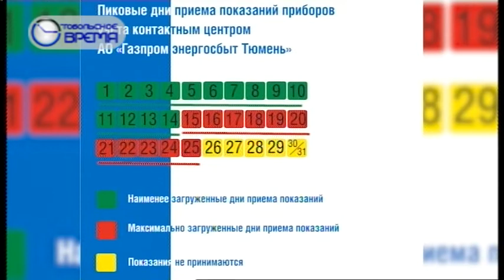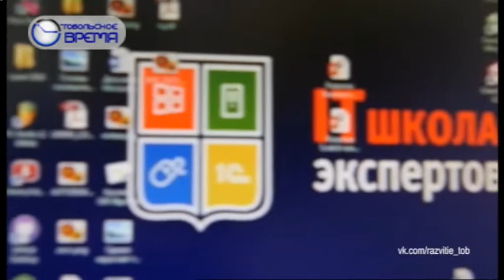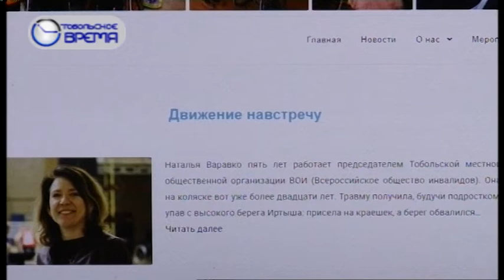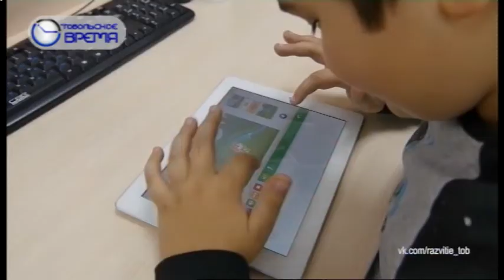День 17 01 20